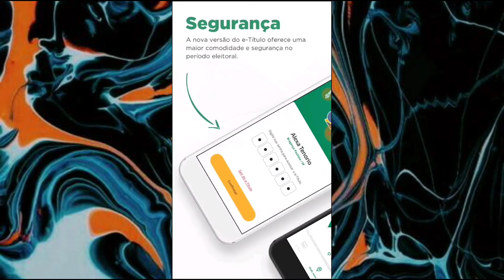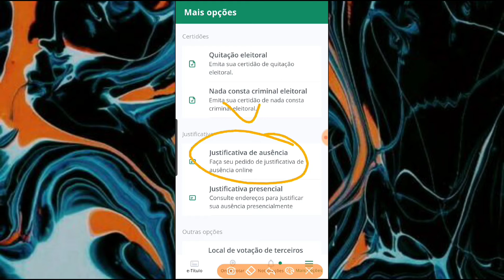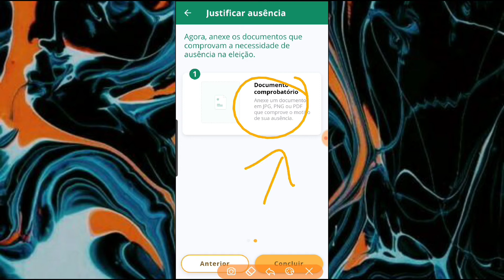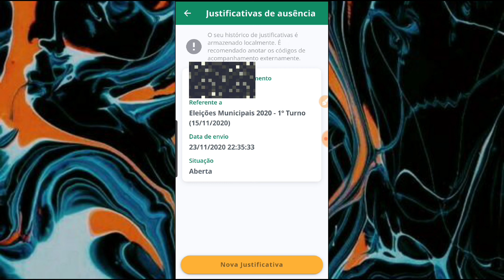COMO JUSTIFICAR SEU VOTO NO APLICATIVO E- TÍTULO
⚫POINT CODE MAQUININHA DE CARTÃO:Estou te enviando R$ 50 para você comprar a sua maquininha de cartões e receber pagamentos com o Mercado Pago Point.

🔹️🔹️🔹️CONVITE CONTAS DIGITAIS🔹️🔹️🔹️

◾BMG:Já conhece a Conta Positiva do Bmg?
Ao abrir a conta e digitar RAF218U1 quando a Duda te perguntar ou na área Código de Indicação, você ganha R$10 direto na conta em até 3 dias.

◾INTER:Olá! Quer ficar livre das tarifas bancárias pra sempre? Baixe o App do Banco Inter e abra sua Conta Digital 100% gratuita. Já abri a minha e indico!com o

◾PAG BANK:Use a minha indicação do PagSeguro e comece a aceitar cartão sem pagar aluguel!
Escolha uma maquininha para você ;D

◾WOOP SICREDI:Já conhece o Woop Sicredi? A conta digital para quem quer fazer a diferença na sua região. que a gente conta mais.

◾ALT BANK:Oi, eu abri uma conta no , e quero te convidar. É uma conta digital completa, sem verificação de perfil, e que PAGA COMISSÕES para quem traz amigos. Clique no link para conhecer e abrir sua conta GRÁTIS. Vem comigo!.

  🔹️🔹️🔹️CONVITE DE CARTÕES🔹️🔹️🔹️

◾NUBANK:Oi! Estou te indicando pra pedir o Nubank. Use essa indicação pro seu pedido ter mais chances de ser aprovado!

◾NEXT:Hey! Esse é um convite pro next, o banco digital com tudo e que ainda pode ser Na Faixa. Free, grátis mesmo \o/

Lá tem conta + cartão de crédito, DOC/TED, transferências, Mimos que aliviam a carteira, Objetivos pra sua grana render e Vaquinha pra juntar dinheiro com a galera sem stress.

Baixa o app e coloca esse código aqui: 9Fnz8yn5tC